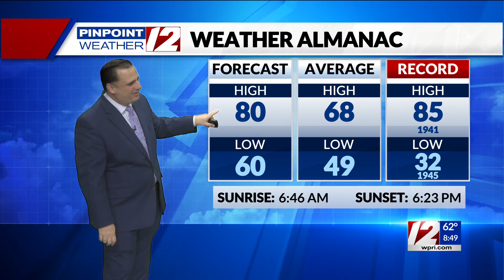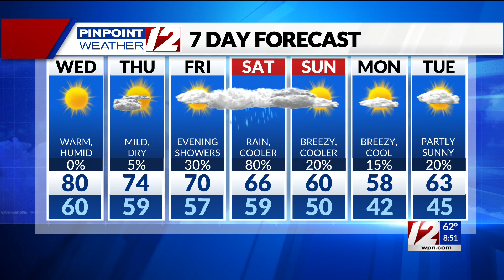Pinpoint Weather 12 Forecast